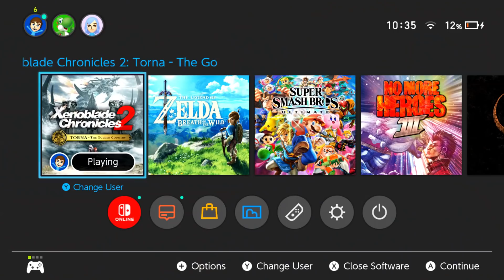The Best DLC Nintendo's Ever Released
2017.5